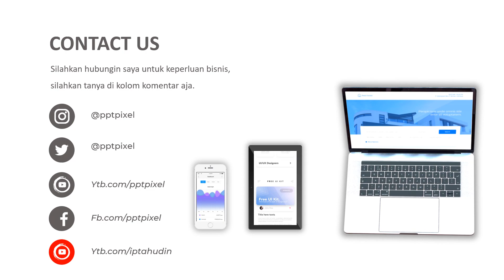IKLAN JILBAB SYAR'I UNTUK TOKO ONLINE, TOKOPEDIA, SHOPEE, LAZADA